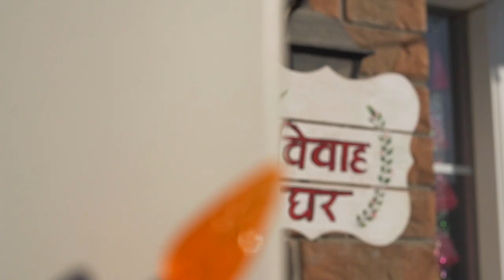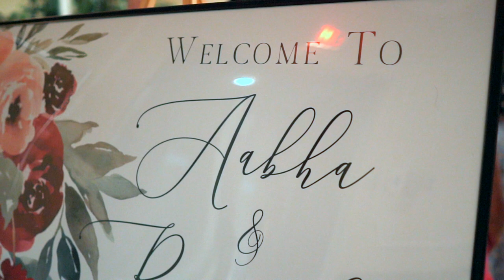Nepali Cinematic Wedding Highlight | Aabha & Rajanish | AmarStudios